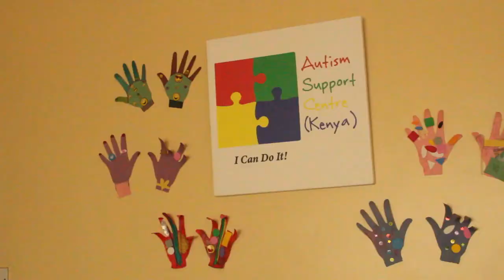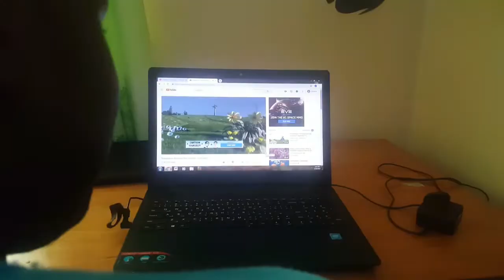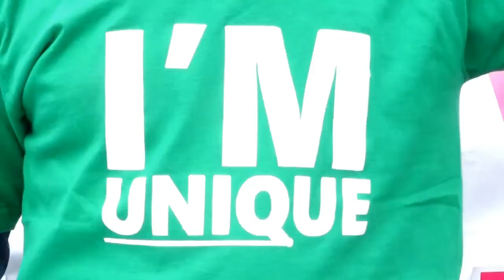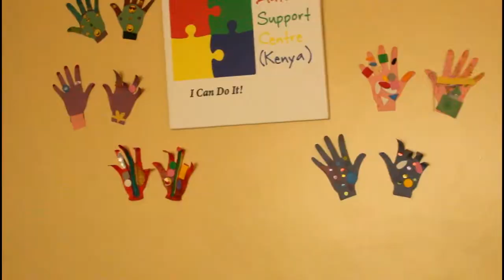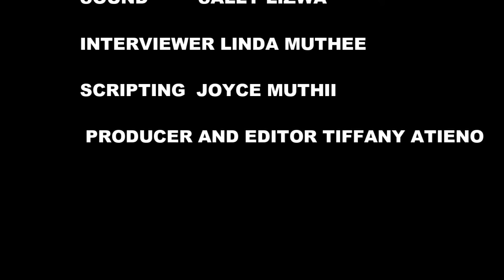BORN DIFFERENT DOCUMENTARY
Autism in Kenya is a rarely known condition that affects nearly 1% of the Kenyan population and many parents struggle when raising their autistic children. This documentary highlights the challenges and nature of the people who interact with them on a daily basis within Kenya.